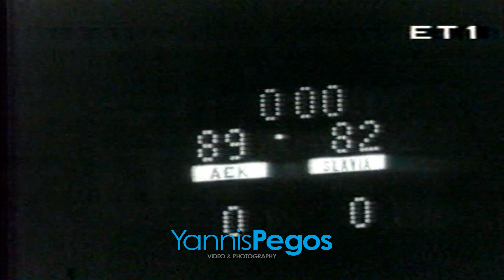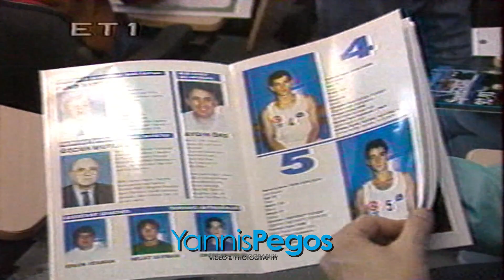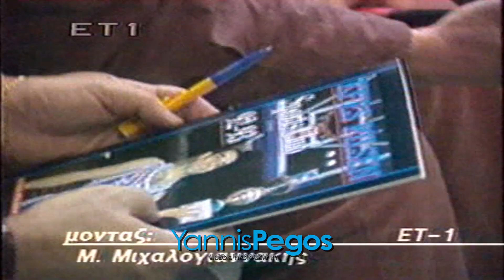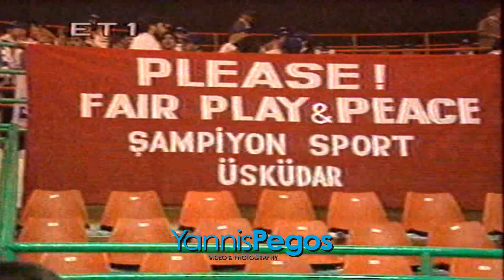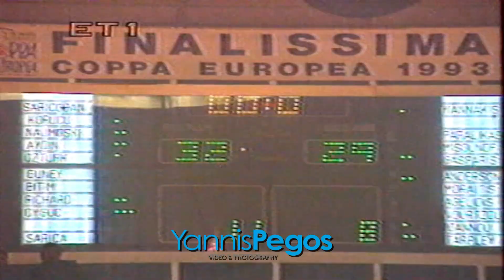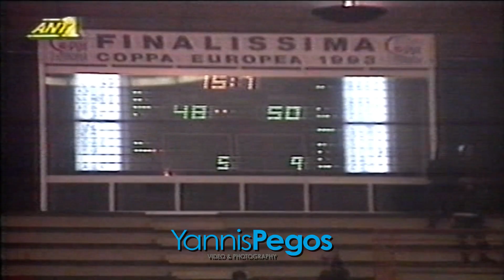Η πορεία του Άρη και αφιέρωμα για τον τελικό του Τορίνο 3/1993 ΕΡΤ (ΗD 16:9)